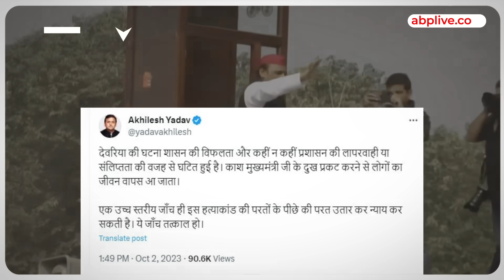Deoria:सनसनीखेज हत्याकांड से सियासी उबाल, Akhilesh ने CM Yogi पर बोला हमला, कहा:'काश आपकी संवेदना..'